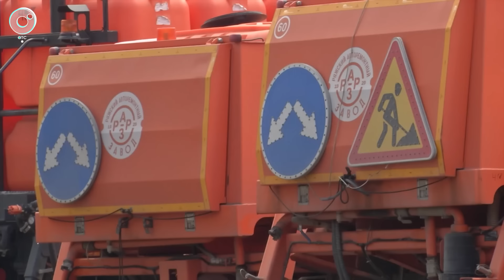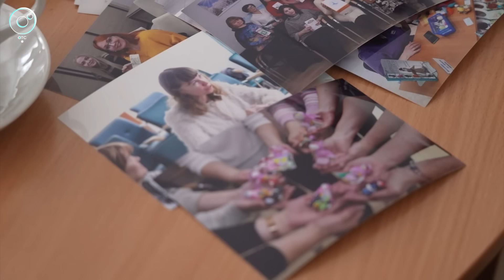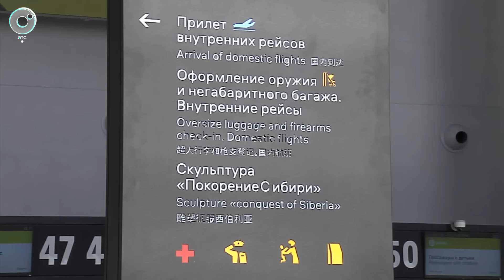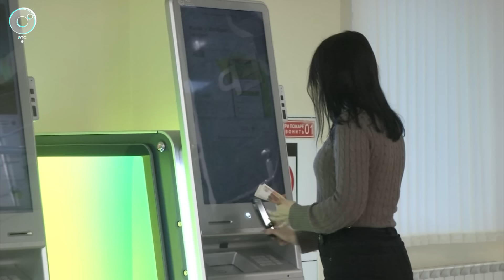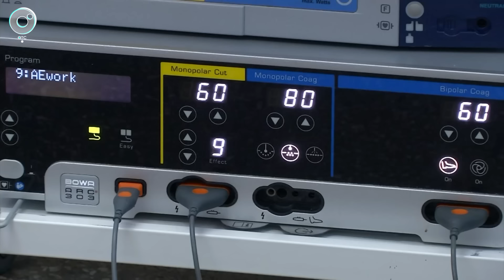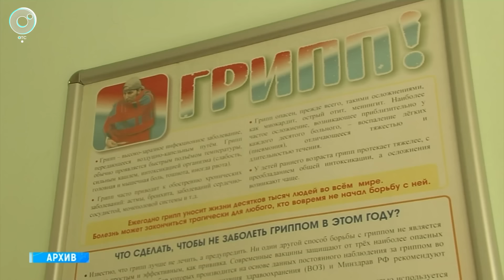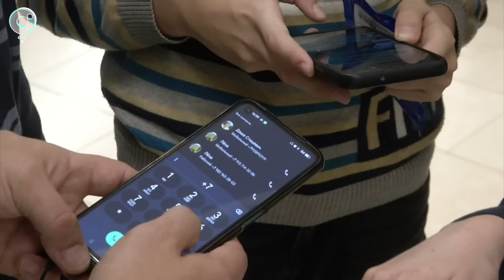НОВОСТИ УТРА – 19 августа 2024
1. Где побывали юные туристы из Куйбышева?
2. Что не устраивает новосибирцев в работе финансовых организаций?
3. Когда придёт пора ставить прививки?